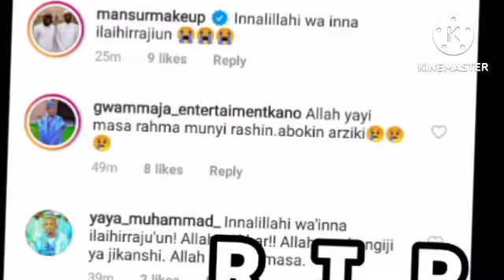innalillahi 😭mutuwar nura waye babban rashi ne a masana'antar kannywood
innalillahi 😭 mutuwar nura waye babban rashi ne a masana'antar kannuwood